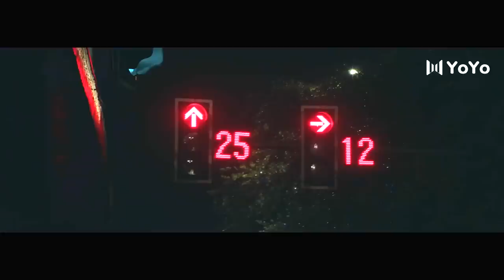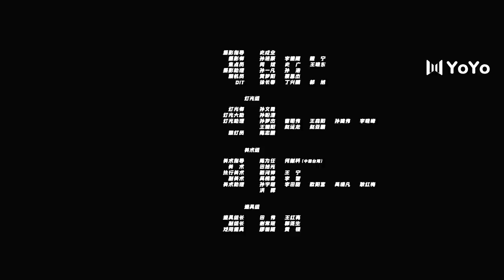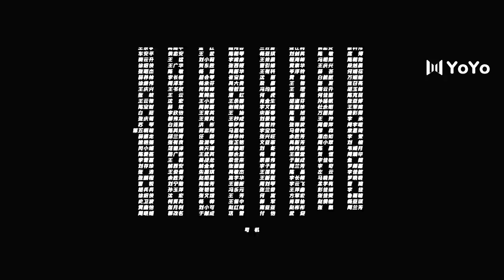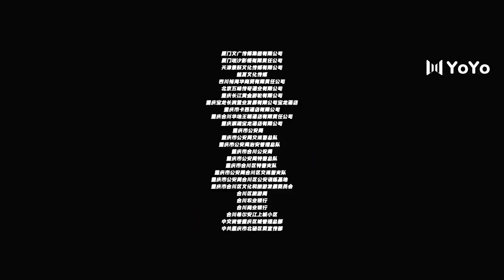[Eng Sub] The Burning River 01 (Jiang Qinqin, Zhou You) | 迷雾追踪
【💕Join Our “VIP Only” Membership And Show Your Support💕】

✨Updating✨
Drama name: The Burning River
Genres: Suspense, Mystery, Detective
Episodes: 24
Also known as: Tracking through Fog / 迷雾追踪

💬Sypnosis:
The story revolves around a policewoman who begin to investigate the mysterious happenings around her.

💕Cast:
Lin Yuhong - Jiang Qinqin